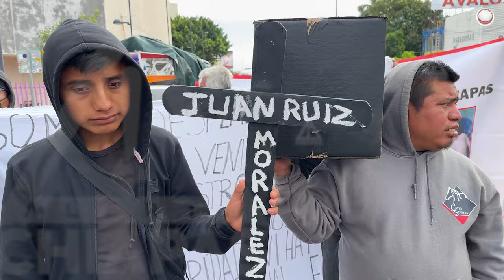Sin casa, sin comida y sin tierra para trabajar: las desplazadas de Chenalhó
Verónica de la Cruz es una mujer tsotsil de 58 años de edad, que en septiembre de 2022 huyó del Sector Santa Martha en Chenalhó porque a punta de pistola, un grupo la corrió para quedarse con su terreno.